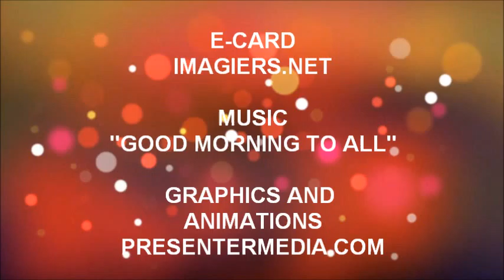FELIZ ANIVERSÁRIO IBRAHIMA